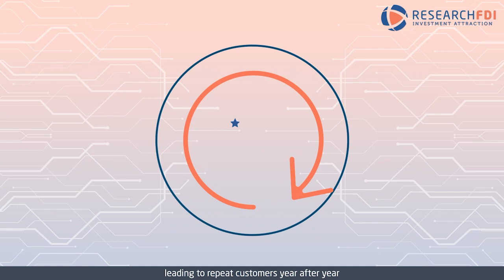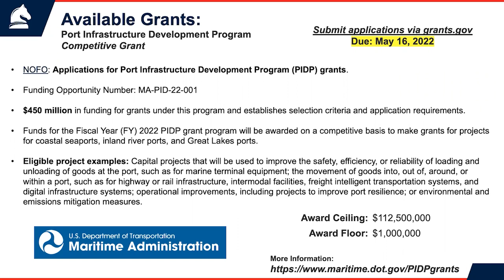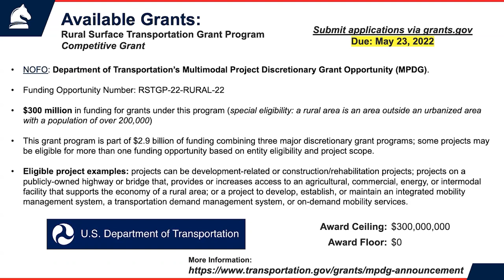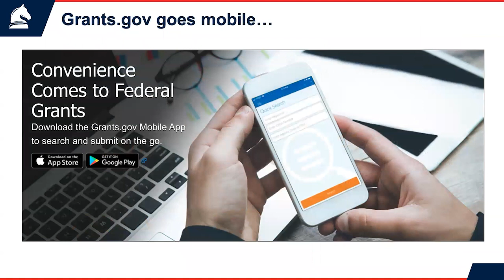Next Move Group Economic Development Newscast - April 18, 2022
The Next Move Group team details recent job-creating industrial announcements, current economic development executive searches on the market, and remote work incentives.